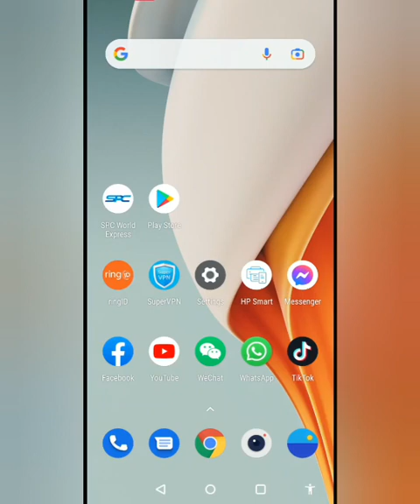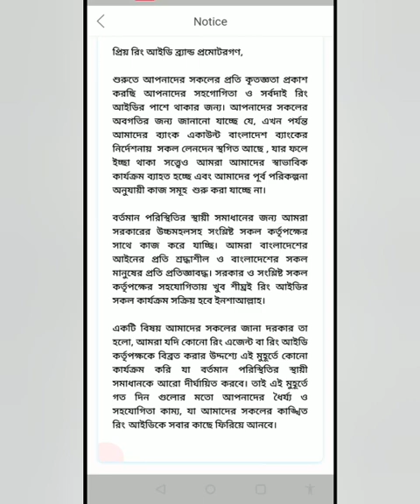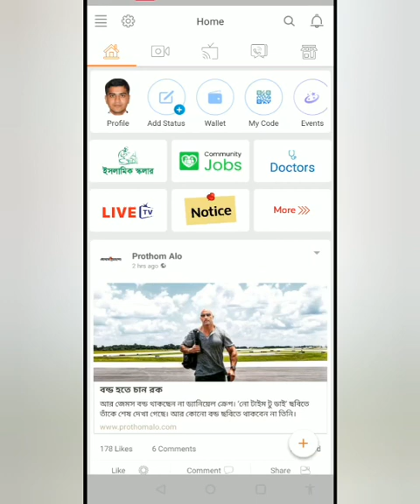আলহামদুলিল্লাহ- রিং আইডির নতুন নোটিশ || Ring id Good News || ring id cash out news || ringidnotice